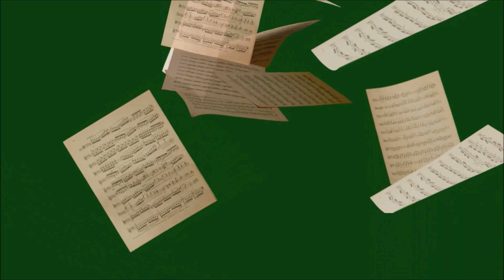"BAHAY KUBO" MAPEH MUSIC MODULE SONG MATERIAL FOR TEACHERS and STUDENTS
I recorded the song to provide teachers a piano accompaniment with lyrics and melody, so students will be able to sing-along this popular folk song in the correct pitch, tempo and be able to feel the rhythm of the music.
 Played in the key of G, 3/4 time and composed by Felipe Padilla de Leon

For those who want to use my piano/music song accompaniment, please mention or include the link and name (Raqbit Channel) of my Channel or better yet screenshot my profile pic and channel name on your content or description box. Thank you, Raqbit

For a more detailed study and learning of various subjects, watch Teacher Presle Aquino on youtube

Thanks to Pixabay images.